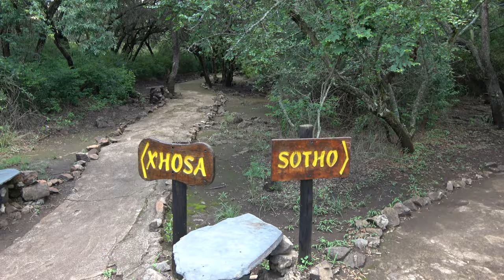Basotho Village Tour at Lesedi Cultural Village - South Africa Dec 2023 Roots & Culture Journey